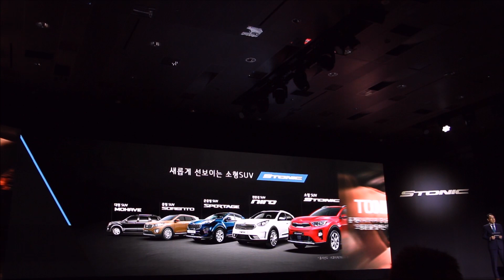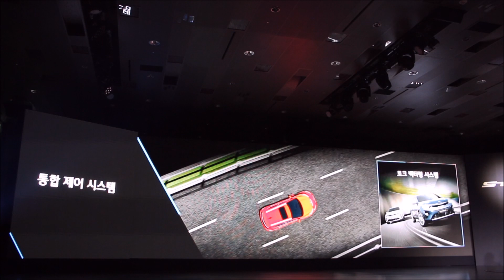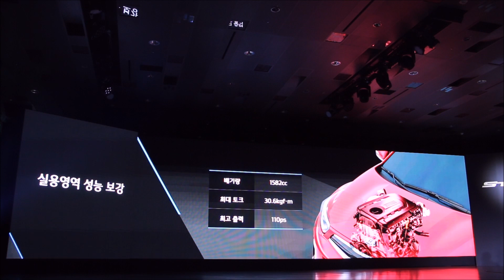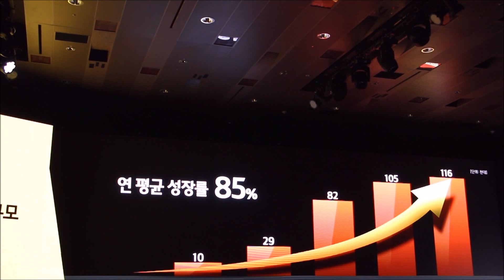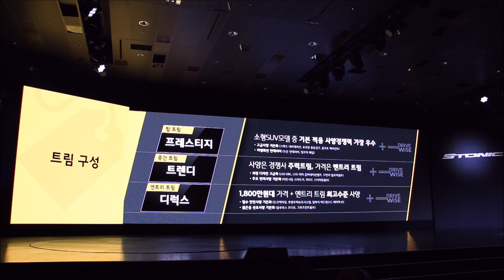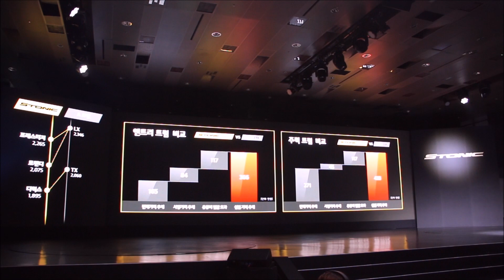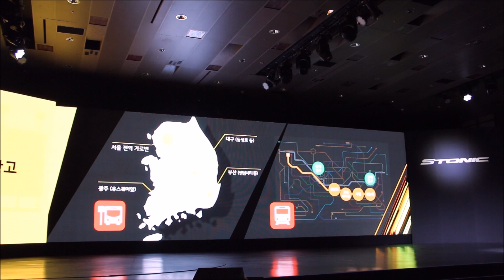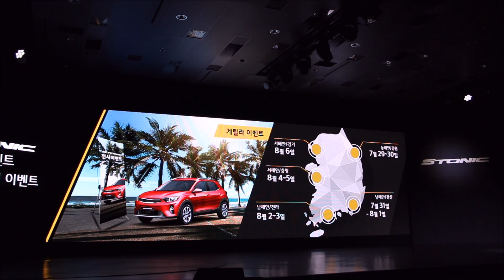기아 스토닉 신차발표회, 디자인, 상품성, 마케팅 전략 등(Kia Stonic launching Korea) - 2017.07.13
기아차가 새 소형 SUV 스토닉을 공개했습니다. 다음은 기아의 보도자료입니다.
스토닉(STONIC)이라는 차명은 재빠르다는 뜻의 스피디(SPEEDY)와 으뜸음을 뜻하는 토닉(TONIC)의 합성어로 ‘날렵한 이미지의 소형SUV 리더’라는 의미를 담고 있다. 스토닉은 ‘2030 젊은 세대의 라이프스타일에 꼭 맞춘 도심형 콤팩트SUV’를 목표로 개발됐다.
그 결과 스토닉은 ▲국내 디젤SUV 중 유일한 1,800만원대의 가격 ▲동급 최고수준 연비 17.0km/ℓ ▲드라이브 와이즈, 차량 자세 지원 시스템(VSM+)등 전방위 예방 안전기술 ▲민첩하고 안정적인 주행감 ▲스포티하고 감각적인 디자인 ▲최적의 공간활용성 ▲기아 T 맵, 애플 카플레이 등 운전 편의를 극대화하는 스마트 편의사양 등 차급의 한계를 넘어서는 제품 경쟁력을 갖췄다. 한편 기아차는 지난달 27일부터 실시한 스토닉 사전계약고객의 연령대를 분석한 결과 20대부터 30대까지의 비중이 약 57%를 차지한다고 밝혔다.
스토닉은 1.6 디젤 단일 모델로 출시되며 총 3개 트림(디럭스, 트렌디, 프레스티지)으로 운영된다. 판매가격은 ▲디럭스 1,895만원 ▲트렌디 2,075만원 ▲프레스티지 2,265만원이다. (※전 트림 7단 DCT 기본적용)
기본 트림인 디럭스의 경우 ▲1.6 E-VGT 디젤엔진 ▲7단 DCT ▲앞좌석 어드밴스드 에어백 & 전복감지 커튼 에어백 ▲토크 벡터링 시스템 등이 포함된 차량 자세 제어 시스템 플러스(VSM+) ▲개별 타이어 공기압 경보시스템 ▲후방 주차보조 시스템 ▲D컷 가죽 스티어링 휠 & 변속기 노브 ▲크루즈 컨트롤 ▲오토라이트 컨트롤 ▲블루투스 핸즈프리 등 핵심적인 안전·편의사양을 대거 기본 적용하면서도 국내 시판 중인 소형 디젤SUV 중 가장 저렴한 가격인 1,895만원으로 책정됐다.
편의성과 스타일이 강조된 트렌디 트림의 경우에도 ▲버튼시동 스마트키 ▲히티드 스티어링휠 ▲17인치 타이어&럭셔리 알로이 휠 ▲크롬 라디에이터 그릴 ▲스마트 코너링 램프가 포함된 LED DRL ▲LED 리어콤비네이션 램프 ▲2열 충전용 USB 단자 등으로 우수한 경쟁력을 갖추면서도 가격은 2,075만원으로 동급 디젤SUV의 기본 트림 가격대로 선보인다.
차급을 뛰어넘는 고급 편의사양으로 무장한 프레스티지는 ▲후측방 충돌 경고 & 후방 교차 충돌 경고 ▲후방카메라 ▲자동 요금징수 시스템(하이패스 룸미러) ▲스마트 내비게이션 ▲풀오토 에어컨 ▲알로이 페달 등 경쟁차에서 찾기 어려운 고급 사양들을 대거 탑재하고도 2,265만원의 합리적인 가격으로 책정됐다.
이외에도 기아차는 ▲전방 충돌방지 보조, 전방 충돌 경고 기술이 포함된 첨단 주행안전 패키지 ‘드라이브 와이즈’를 전 트림에서 선택할 수 있게 했으며 ▲고객선호도가 높은 ‘후측방 충돌 경고&후방 교차 충돌 경고’ ▲후방카메라가 포함된 ‘스마트 내비게이션’ 등을 옵션으로 제공해 고객 선택폭을 넓혔다. (※트림별 옵션 상이)
스토닉에 탑재된 7단 DCT는 자동과 수동의 장점을 합친 첨단 변속기로, 두 개의 클러치 기구가 번갈아 가며 변속해 수동변속기 수준의 우수한 연비와 스포티한 주행성능은 물론 자동변속기와 동일한 운전 편의성을 갖춘 것이 특징이다. 스토은 최고출력 110마력(ps), 최대토크 30.6kgf·m의 동력 성능을 확보하고 도심위주 주행을 고려해 2,000RPM 내 실용 영역에서의 성능을 강화, 실사용 구간에서 더욱 시원한 가속감과 향상된 주행성능을 제공한다. 이에 더해 17.0km/ℓ의 복합연비를 달성, 우수한 동력성능은 물론 동급 최고 수준의 경제성까지 확보했다. (15인치 타이어 기준. 17인치 타이어 기준은 16.7km/ℓ)
스토닉에 적용된 ‘차량 자세 제어 시스템 플러스(VSM+)’는 ▲차량 자세 제어 시스템(VSM) ▲직진제동 쏠림방지 시스템(SLS) ▲토크 벡터링 시스템(TVBB) 과 ▲급제동 경보 시스템(ESS) ▲경사로 밀림 방지 시스템(HAC) ▲코너링 브레이크 컨트롤(CBC)이 적용돼 차체자세 제어는 물론 제동능력도 향상시켰다.
특히 ▲앞좌석 어드밴스드 에어백과 전복감지 커튼 에어백이 탑재된 ‘6 에어백 시스템’ ▲충돌 감지시 시트벨트가 어깨와 골반 부분을 당겨줘 승객 상해를 최소화해주는 ‘1열 하체상해 저감 장치’ ▲전좌석 안전벨트 착용여부를 운전자에게 알려주는 ‘전좌석 시트벨트 리마인더’ 등 다양한 충격 감지 센서와 똑똑한 안전사양을 적용해 불가항력의 충돌상황 발생시에도 승객을 최우선으로 보호할 수 있도록 했다.
스토닉은 전장 4,140mm, 전폭 1,760mm, 전고 1,520mm(17인치 타이어 기준), 축거 2,580mm의 차체 크기를 구현해 콤팩트하면서도 안정적인 비례를 갖췄다. 또한 트렁크 입구를 넓히고 상하단으로 이동 가능한 2단 러기지 보드 구조를 적용해 적재공간의 활용성을 높였다. 특히 2열 시트의 풀플랫 기능을 이용해 시트를 완전히 접을 경우 최대 1,155ℓ까지 화물 적재가 가능해 공간 활용성이 극대화됐다.